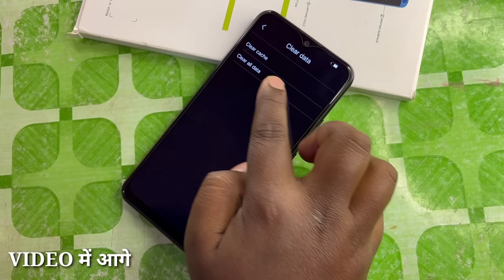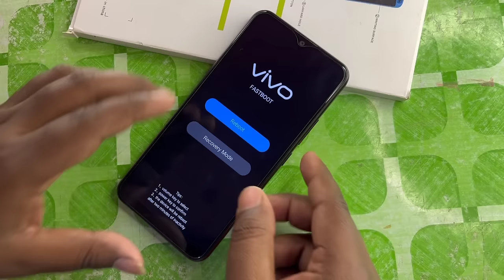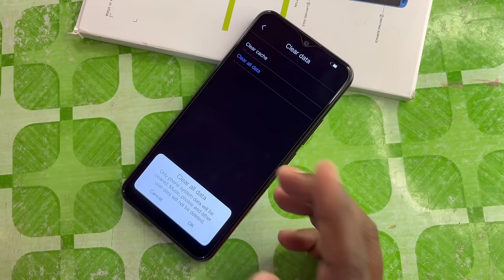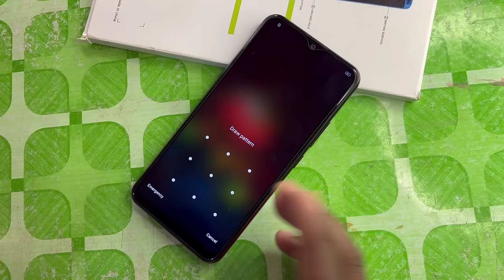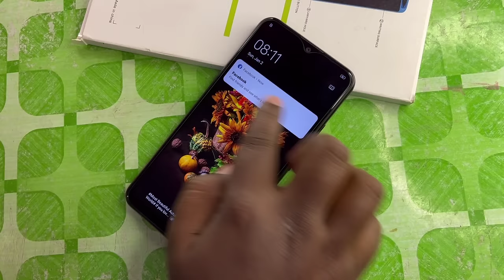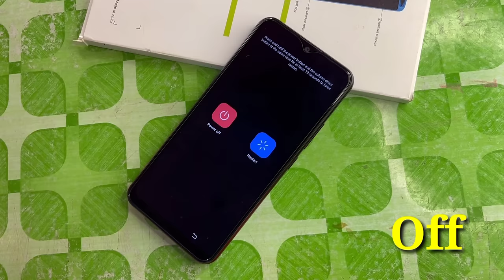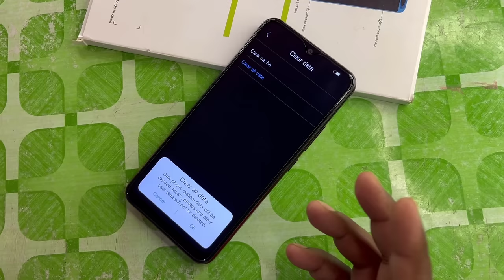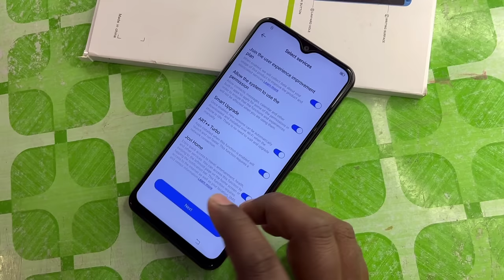Vivo Y12 Password Unlock | Vivo Y11, Y15, Y12, Y16 All Type Password Pattern Lock Remove -Hard Reset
Frp Bypass Ke Liye Dial Kare Emergency Call Me Code ( *#812# ) Frp Unlock 🔥

vivo y11 ka pattern lock kaise tode
vivo y11 hard reset forgot password